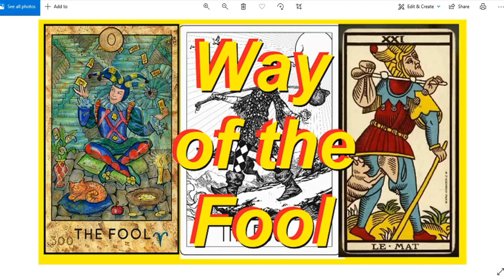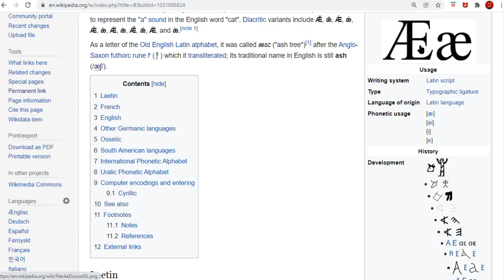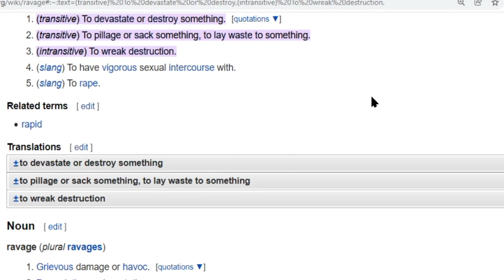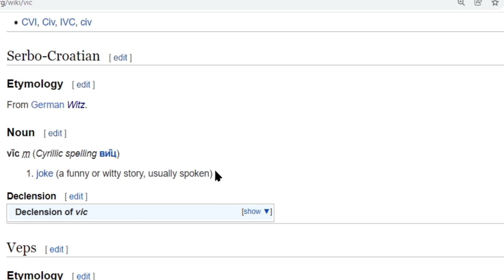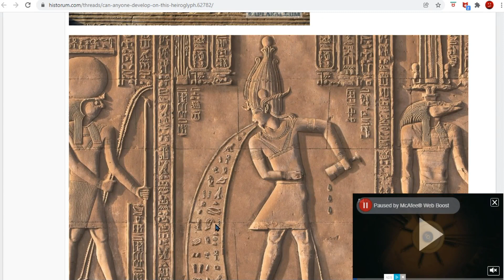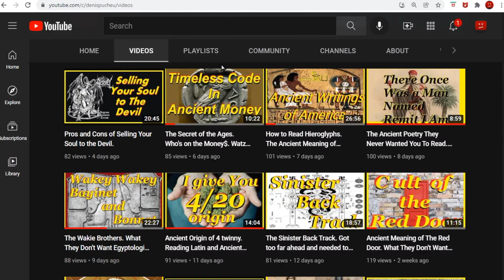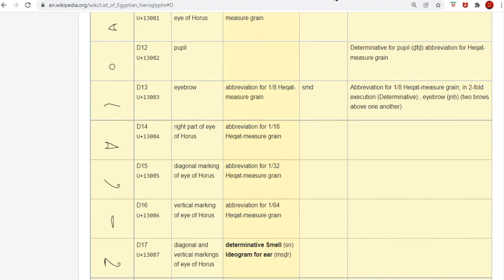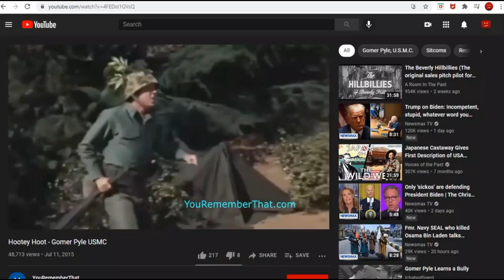Words of the Jester. The Fool, Part Two. Second line of Psalm 117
8530thsjcvniusr-vjno9ae78ht7